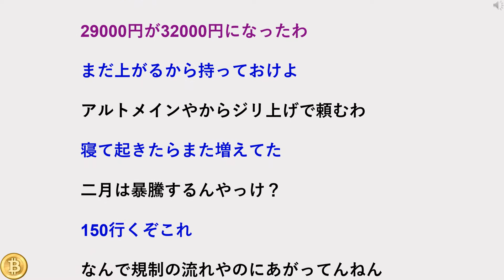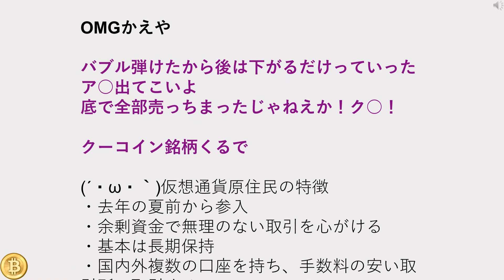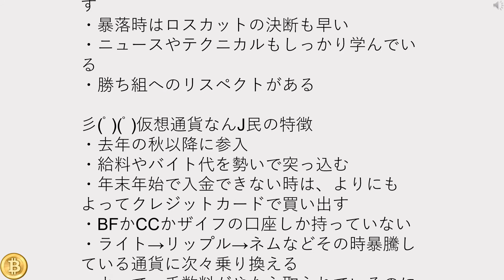【朗報】ビットコイン、上げ幅が止まらないwwwwww 【仮想通貨ちゃんねる 】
リップルは有望でもXRPが「次のビットコイン」にならない理由 "【仮想通貨ちゃんねる 】"

韓国のビットコイン価格下落/1月末までに外国人の韓国ウォン入金が禁止  【仮想通貨ちゃんねる 】

仮想通貨のリップルは、為替みたいなもんだと思ったらええんか？ "【仮想通貨ちゃんねる 】"